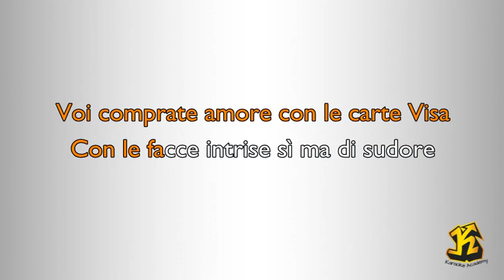Måneskin- L' Altra Dimensione ( Versione Karaoke Academy Italia)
(Damiano David / Victoria De Angelis / Thomas Raggi / Ethan Torchio)
Questo Videokaraoke  è una cover del brano L'ALTRA DIMENSIONE  reso celebre da Måneskin